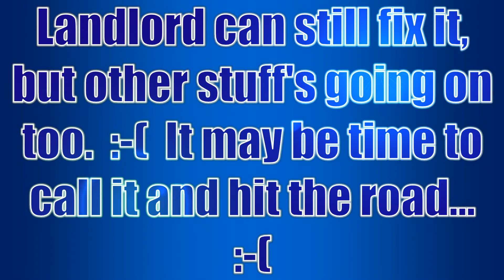Geekhouse Cold Snap - Several Months Later... :-(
...At some point I have to do a channel update about what's been going on...  :-(